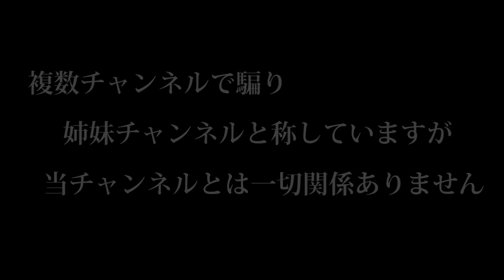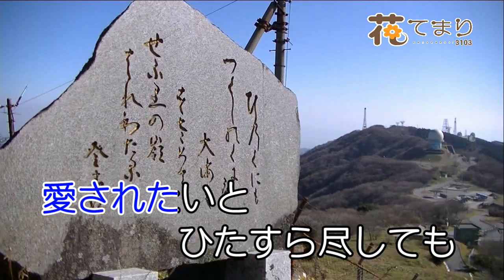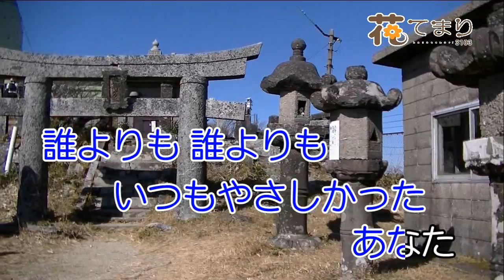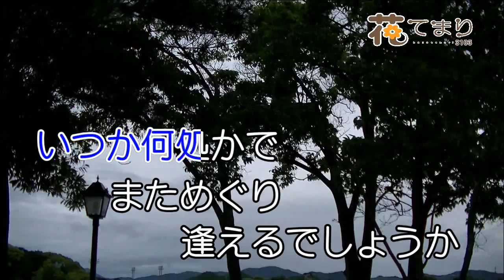木村好夫 あなた 花のステージ641－310